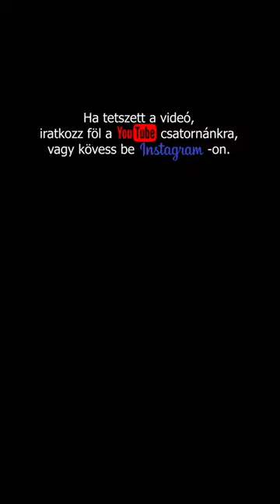Tizenhárom fodor van a szoknyámon!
Ha tetszett a videó, megköszönjük a feliratkozásod!